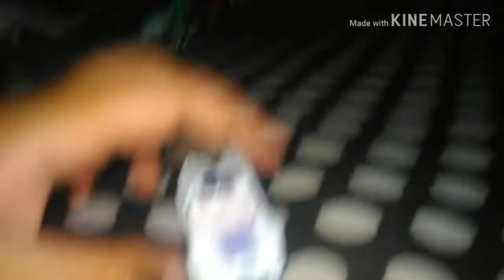O filme que eu gravei carros novos carrinhos 🏁🏆🚘